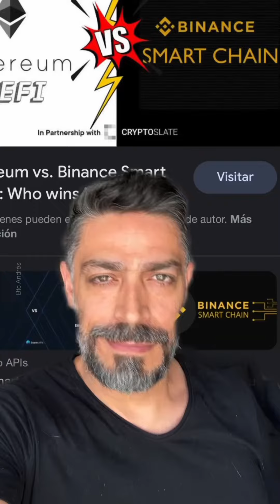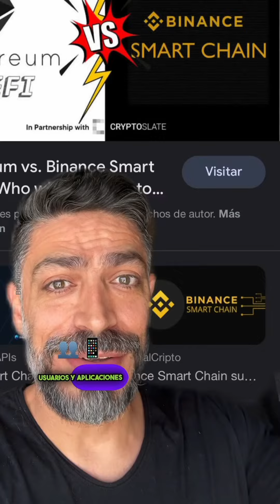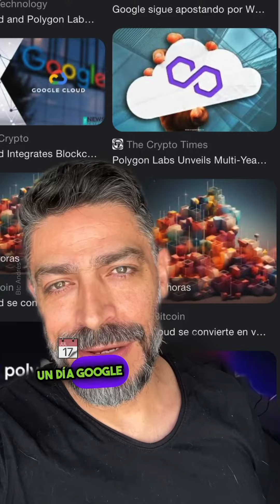BitcoinNoticias CEO de nChain Group renuncia diciendo que Craig Wright es un fraude y mucho más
- CEO de nChain Group renuncia, admite que Craig Wright es un fraude. ¿Quién tiene dos pulgares y sabe googlear? No hay excusas. Podía haber dicho esto antes de aceptar el cargo como CEO de la compañía que tiene que ver con Bitcoin Satoshi Vision.

- El cofundador de Three Arrows Capital, Zhu Su, arrestado en el aeropuerto de Changi y condenado a 4 meses de prisión.

- Ethereum lidera el desarrollo web3 en EE. UU., mientras que BNB Chain toma la delantera en Europa y Asia, según el informe de Chainstack. El informe analizó el uso de nodos y las opciones de protocolo, destacando una preferencia por los nodos completos sobre los nodos de archivo. También fueron populares los nodos elásticos, utilizables por múltiples usuarios y aplicaciones simultáneamente. Como dice la canción, parece que fue ayer cuando pararon con un dedo toda la blockchain de Binance Smart Chain. Todo este párrafo es una basura y pérdida de tiempo. Pero tranquilo, sigue jugando con tu WEB3.

ME ESTÁN CAYENDO BIEN.
- El robo de electricidad en el Reino Unido ha aumentado un 75% desde 2012, impulsado por la cRiPtO minería, las granjas de cannabis y el aumento del coste de vida. En 2021, la policía de West Midlands descubrió una configuración de minería ilícita de Bitcoin que utilizaba más de 100 dispositivos. Malasia se enfrenta a un problema similar, con aproximadamente 2 millones de dólares en electricidad robada en 2021 para la criptominería.

Un día Google es malo y al otro día…
RECUERDA, ESTO ES BASURA. mUH PARTNERSHIP mUH VALIDADOR. TÚ INSTALA TU PROPIO NODO BITCOIN Y NO CONFÍES, VERIFICA.
- Google Cloud ahora es un validador en la red Polygon.